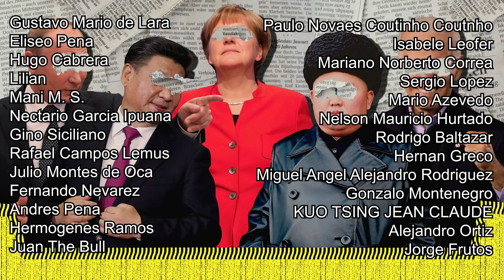ESCÁNDALO: ISRAEL HACE HACKEOS MASIVOS A SUS PROPIOS ALIADOS!